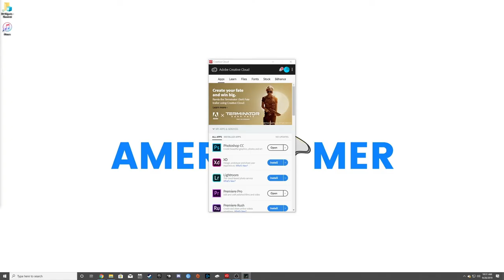SONIC BOOM! | Inside Lets Play (Part 3)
In this video, we will be continuing the gameplay on "Inside."